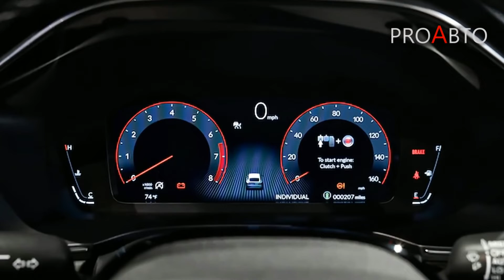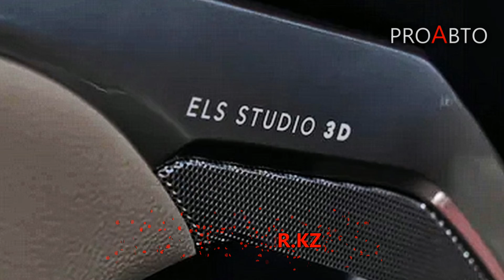🔴 𝐀𝐜𝐮𝐫𝐚 𝓘𝓷𝓽𝓮𝓰𝓻𝓪 𝘼 𝙎𝙥𝙚𝙘 2023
✔️  Подразделение Honda Acura перезапустило культовый шильдик Integra в надежде добиться успеха в компактном сегменте начальной роскоши. Совершенно новая Integra заменяет стареющий седан ILX, роскошный компакт, который не смог сделать большую часть следа в сегменте. Некоторые могут задаться вопросом, почему роскошный автопроизводитель решил запустить спортивный четырехдверный седан в эпоху внедорожников, но мы быстро напомним им, что Integra является большой частью того, что сделало бренд Acura. Новый автомобиль разделяет свои основы с совершенно новой Honda Civic. Он поставляется с тем же турбированным 1,5-литровым четырехцилиндровым двигателем, который есть в Civic Si и предлагается с шестиступенчатой механической коробкой передач (автомат входит в стандартную комплектацию). Integra доставляет удовольствие от вождения и предлагает немного более высококлассное присутствие, чем Civic, но ему не хватает роскошных элементов, встречающихся у конкурентов, таких как Audi A3 и Mercedes-Benz CLA-class.
𝒞𝑜𝓃𝓉𝑒𝓃𝓉:  HONDA Acura
𝐸𝒹𝒾𝓉𝑜𝓇:  Makarov Feodor \ @Feodor.KZ